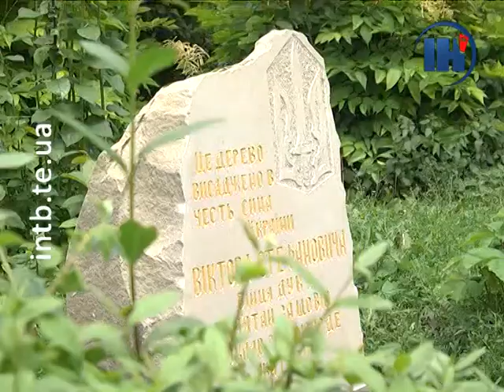На могилі добровольця Віктора Стефановича постав пам’ятник